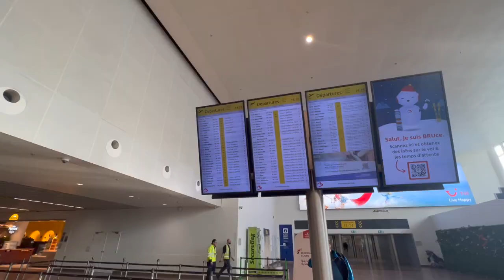VLOG VIAGEM BURKINA FASO // CHEGADA EM OUAGADOUGOU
Venha conhecer Burkina Faso comigo! Essa é a terceira vez que vou a Burkina Faso, um pais situado na Africa do Oeste. Dessa vez eu embarco com 3 amigos com a missão de servir um orfanato. Sob a direção de um casal amigo, Missionária Iara e seu Marido, Pastor Barry. Ela é missionária há mais de 20 anos em campo casada com um "Fulani", uma das etnias de Burkina Faso. Os videos também vão servir pra divulgar o projeto e mobilizar mais pessoas. Os desafios são grandes. Eles cuidam atualmente de 17 crianças que foram abandonadas pelos pais por diversas situações e dão a vida por elas. Eles investem na educação, na saúde, comida e os formam pra sociedade.

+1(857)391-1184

Se quiser fazer qualquer doação, pode fazer diretamente na conta da Miss.Iara:
PIX: CPF: 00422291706 - IARA DA SILVA LUCAS

Come discover Burkina Faso with me! This is the third time I've been to Burkina Faso, a country located in West Africa. This time I embark with 3 friends on a mission to serve an orphanage. Under the direction of a couple, friend of mine. Missionary Iara and her Husband, Pastor Barry. She has been a missionary for over 20 years in the field, married to a "Fulani", one of the ethnic groups of Burkina Faso. The videos will also serve to publicize the project and mobilize more people. The challenges here are big. They currently take care of 17 children who were abandoned by their parents for various reasons and give their lives for them. They invest in education, health, food and train them for society.

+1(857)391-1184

If you would like to make a donation, you can do so directly to Miss.Iara's account: